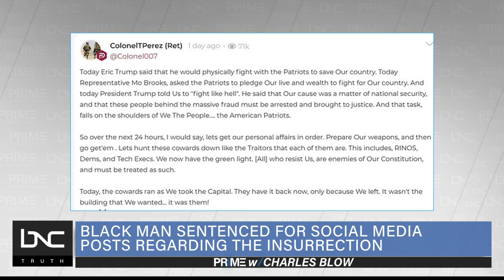Members of Congress Allegedly Participated in Jan. 6 Briefings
According to reporting by Rolling Stone, two sources who are cooperating with House investigators allege that multiple members of Congress participated in dozens of planning briefings ahead of the Jan. 6 insurrection.

Those named include White House Chief of Staff Mark Meadows, Rep. Marjorie Taylor Greene and Rep. Paul Gosar, who even hinted at the possibility of a blanket pardon from unrelated investigations as an incentive for participation in planning the Jan. 6 protests.

Titus T. Nichols, law professor from the University of Georgia School of Law, and founder of the One People’s Project, Daryle Lamont Jenkins, join Charles Blow on “Prime” to discuss the latest developments in the Jan. 6 investigation.